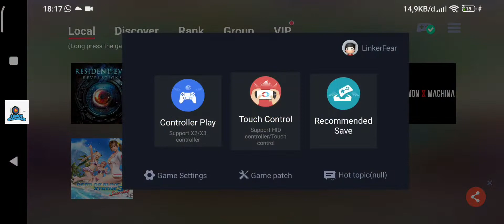Pokemon Mystery Dungeon | EggNS 3.0.6 | Snapdragon 8 Gen 1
Game : Pokemon Mystery Dungeon DX
Device : Poco F4 GT
Chipset : Snapdragon 8 Gen 1
RAM : 12+3 GB
Gamepad : Gamesir X2 Type-C 2021